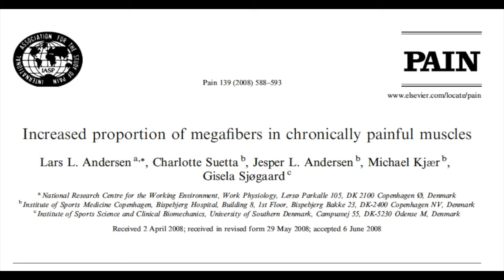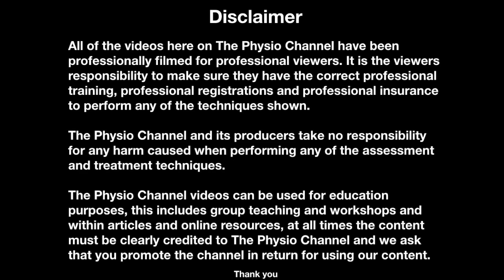Upper Trap Exercises for Pain - Evidence Based Scientific Approach.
You can massage your tight upper traps as much as you like and it will feel nice but will not achieve much in the long term. In this very short video we use some science to offer a couple of simple solutions for the long term.
Here we consider two research studies that can inform our treatment of the neck and the commonly tight upper trapezius.